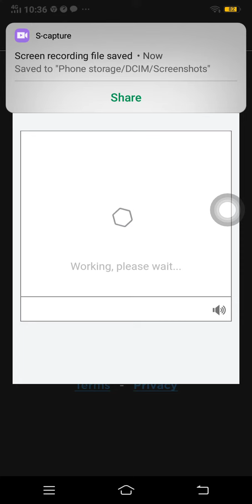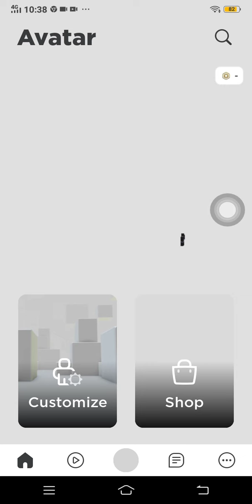exposing all bacon haters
i meant ALL OF THE BACON HATERS IN THE WHOLE ENTIRE WORLD